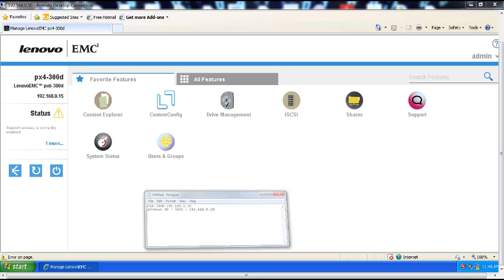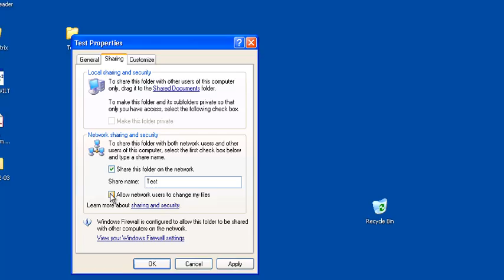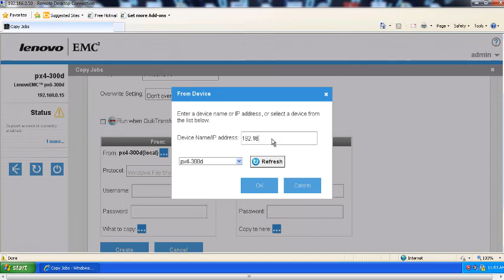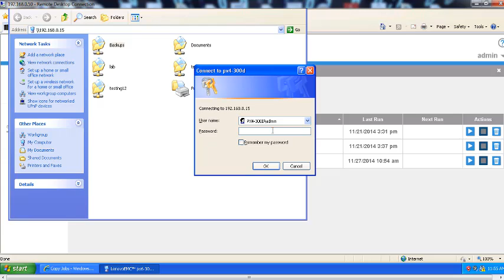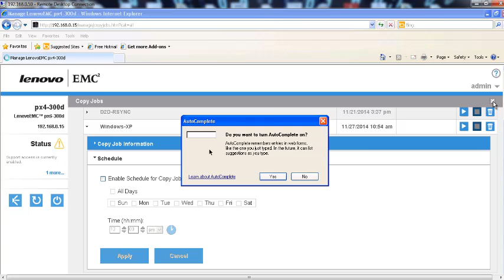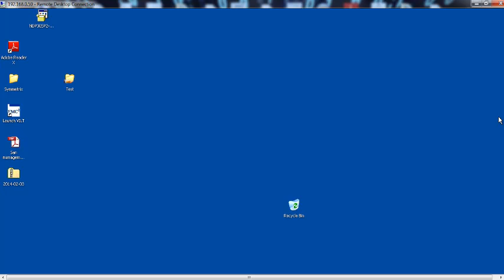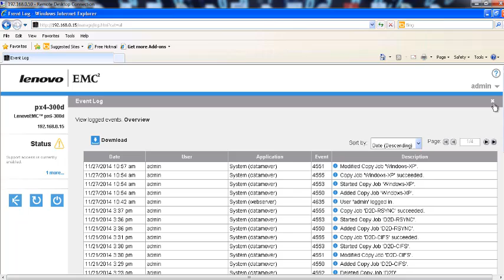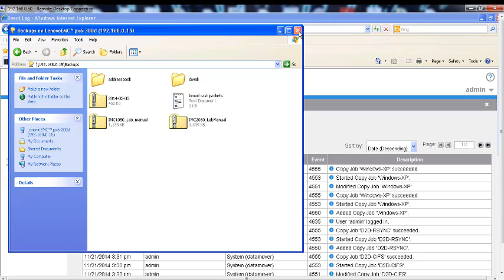How to create copy job in LenovoEMC NAS - backup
This video would demonstrate on how to create/configure copy job feature on LenovoEMC NAS for client data backup